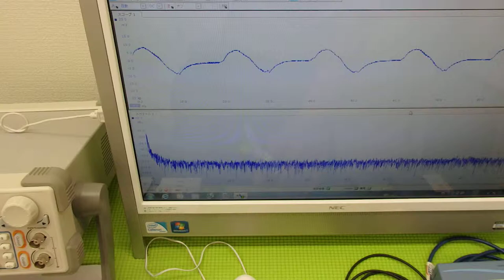表面弾性波を利用した、超音波制御技術 ultrasonic-labo